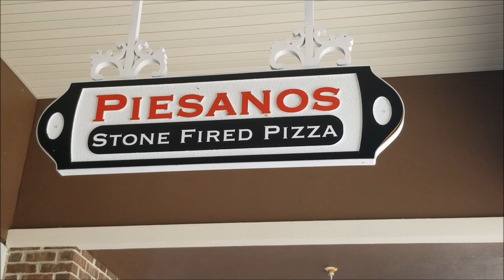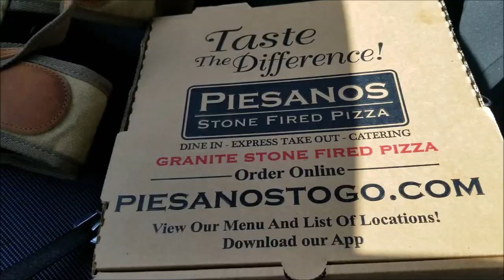Best Pizza in The Villages | Food Finds | Robyn Cavallaro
I have always loved pizza, cold for breakfast was awesome.  Warm leftover pizza cut into bite-size pieces make great croutons.  While I am always in search of great pizza (and burger for that matter), I have enjoyed Piesanos pizza and wanted to share my tasting experience with you.

Where is your favorite pizza joint in The Villages or anywhere in Florida?

Is this The Best Pizza in The Villages?  I may have to try a few more pizza joints out before I make that decision.

Thinking about moving to The Villages? or Florida?  I can help you find the perfect home.

I've recently located in Florida, The Villages, Fl to be exact.  I am not the "Normal" Villages, FL resident meaning that I am in my 50's, not retired, and do not own a golf cart.  I call myself the "New Villages Florida Demographic"

I love searching for new and exciting things to explore in my new Floridian home.

Robyns Road Trips- food, fun, Florida.  Join my journey

I will be sure to mention that in the video.